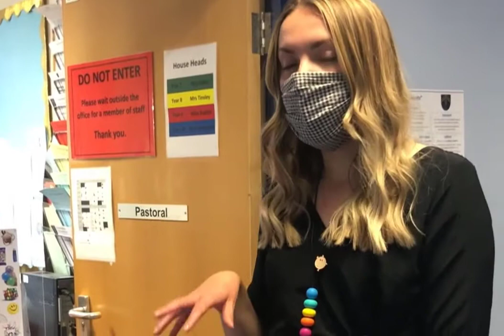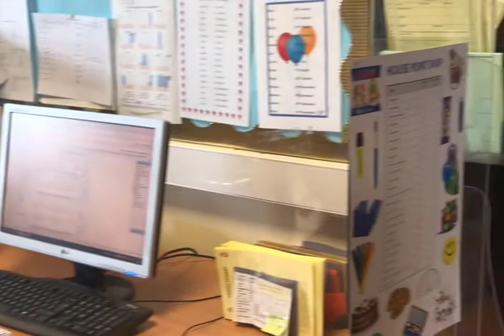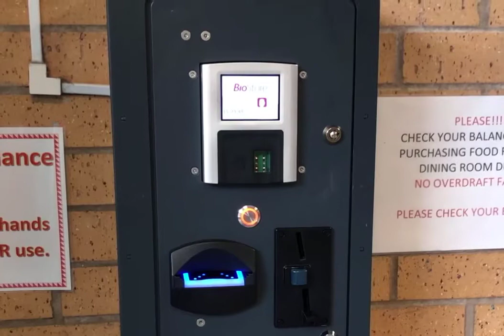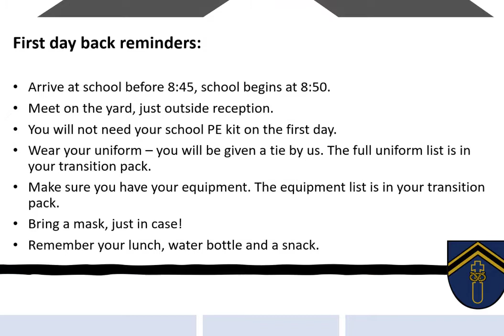Y6 Transition Full Tour.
Sir Graham Balfour Y6 Transition Full Tour